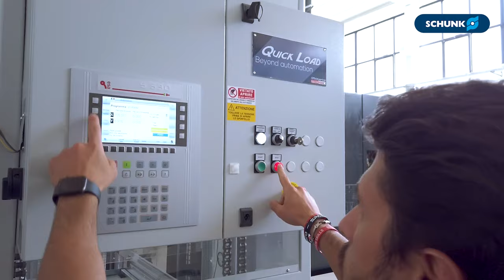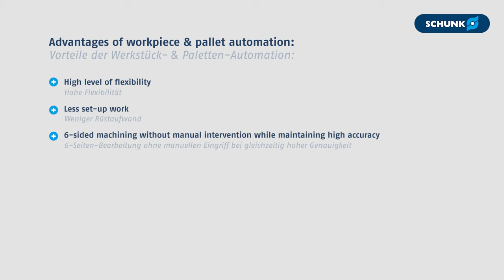Machine Tending – Werkstück – und Paletten-Automation mit dem R-C2 Beispiel 2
R-C2 ist ein Beispiel für eine Automationslösung, die sowohl Merkmale der Werkstück- als auch der Paletten-Automation vereint. Das im Magazin liegende Werkstück wird mit dem R-C2 gegriffen und gleichzeitig gespannt. Der Kraftspannblock mit dem gespannten Werkstück wird dann wie eine Palette in das Nullpunktspannsystem der Maschine geladen. Nach der Bearbeitung wird der R-C2 mit gespanntem Werkstück aus der Maschine entnommen. Das Werkstück kann nun umgespannt und erneut, zur Bearbeitung der zweiten Seite, beladen werden. Nach der Fertigung wird R-C2 mit Werkstück erneut entnommen und das fertige Werkstück abgelegt.